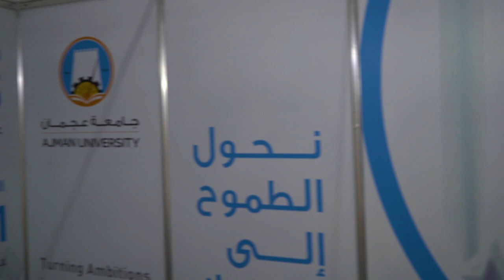Ajman University at the 25th Edition of National Career Exhibition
25th National Career Exhibition is seen as an integral part of the UAE government’s initiatives to successfully integrate national manpower into the country’s workforce. By bringing together leading public and private establishments in the country at a single place, the exhibition provides thousands of job and training opportunities for Emirati youth.The show also enjoys active patronage of His Highness Dr Sheikh Sultan bin Mohammed Al Qassimi, Member of the UAE Supreme Council and Ruler of Sharjah. Besides, it has the support of the Sharjah Chamber of Commerce & Industry and Emirates Institute for Banking & Financial Studies.Leading organisations from both the public and private sectors have been enthusiastic in offering their support to the show. The UAE Armed Forces, Sharjah Islamic Bank are some of the institutions that have continuously associated with the National Career Show.